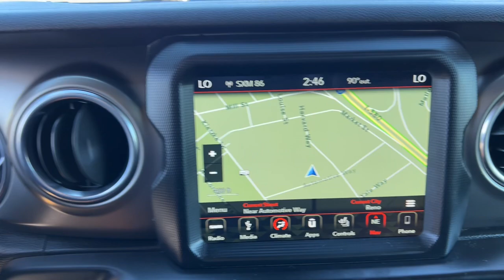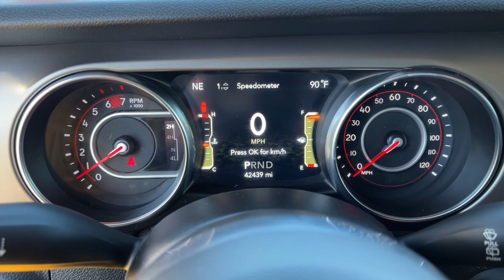2019 Jeep Wrangler Rubicon Carson City, Reno, Yerington, Northern Nevada, Elko NV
Pre-Owned 2019 Jeep Wrangler Rubicon available at Champion Chevrolet located in 800 Kietzke Lane, Reno, NV, 89502. Servicing the Carson City, Reno, Yerington, Northern Nevada, Elko area.

Get into the  2019  Jeep Wrangler.  The Jeep Wrangler: The rugged and iconic, adventure-loving, 4-wheel drive, open-air SUV with the power and capabilities you need for your outdoor lifestyle. The following are some of this vehicles highlighted options: Navigation System, Keyless Entry, Premium Sound System, 4 Cylinder Engine, Keyless Start, Satellite Radio, Heated Mirrors, Four Wheel Drive, Remote Engine Start, Fog Lamps. Never be anyone but your authentic self. You belong in the Wrangler.